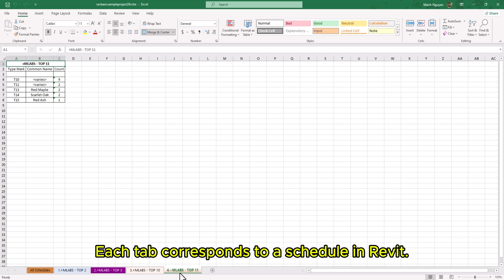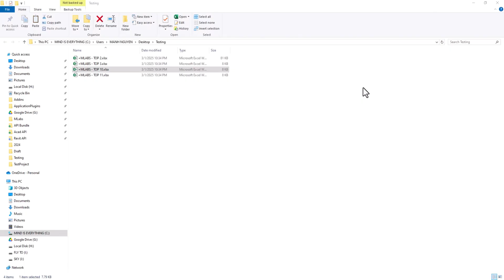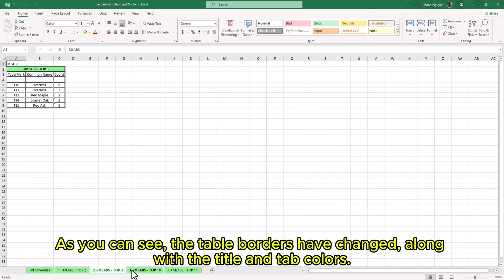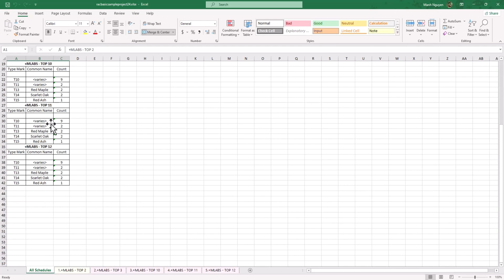Export Excel from Revit schedules - Free Revit plugin